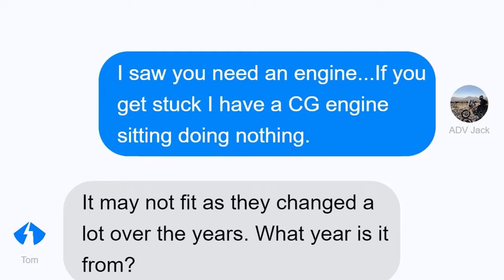Crosssing the Pyrenees mountains on 125cc bikes in winter on route to AFRICA!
In the last episode we left you in Eymet, France and this time we pick up the story from Man in Ivory Coast... but what's happened?

Let me explain the reasons for the delay in showing you this video of us on our Honda CG125 adventure bikes - we cross the Pyrenees mountains and head through Spain after repairing Lauren's bike on the way to Africa!

If you need any Go Pro or phone mounts for your own bike check out Ram Mounts.

- Plugzz Hearing protection (custom moulded ear plugs)